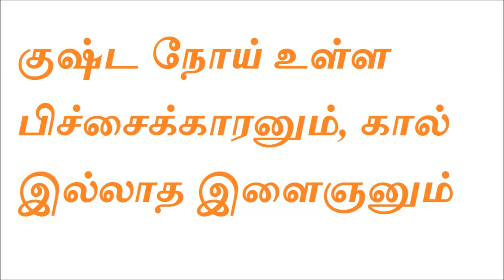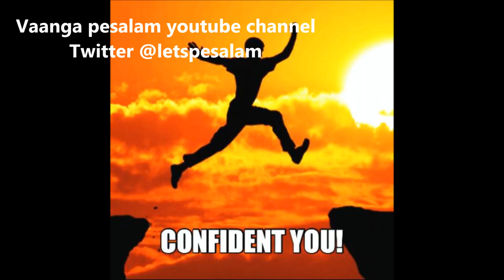The power of self confidence in tamil|நம்பிக்கையின் சக்தி| Tamil motivational video|Vaanga pesalam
நம்பிக்கையே வாழ்க்கை| கதை 1|
Nice motivational and inspiring story in tamil

Self confidence is the key to achieve success. We go to sleep at night with a confidence that we would wake up in the morning. Every action in life requires self confidence. Here is a short story which says about the power of confidence in tamil.

தன்னம்பிக்கையே வாழ்க்கையின் அடிப்படை தேவை. ஒருவனுக்கு நம்பிக்கை இல்லை என்றால், அவன் வாழ்க்கையே பெரும் திண்டாட்டம் ஆகி விடும். வாழ்க்கையில் எந்த செயலை செய்தாலும், தன்னம்பிக்கை மிகவும் அவசியமாகிறது. இந்த வீடியோவில் சொல்லும் சிறு கதையில், தன்னம்பிக்கையின் சக்தியை நாம் உணர முடியும்.
பாருங்கள். பகிருங்கள்.